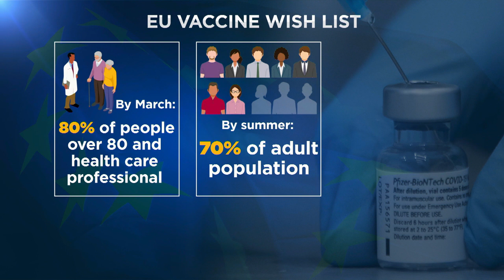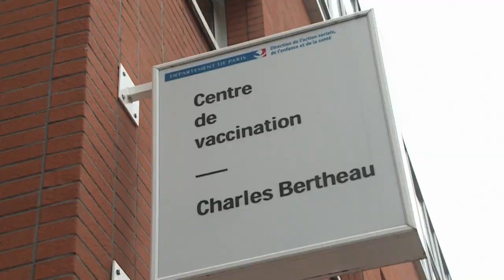La Commission européenne propose des objectifs de vaccination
L’institution veut vacciner pour cet été 70% de la population adulte.